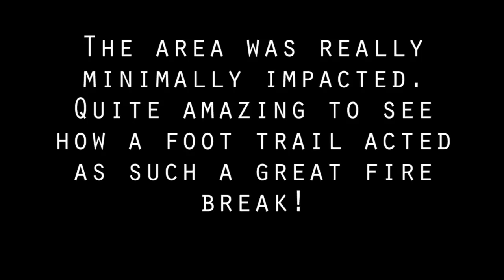Lory State Park 6-30-2012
My first trip back to the trails of Lory State Park after the High Park Fire.